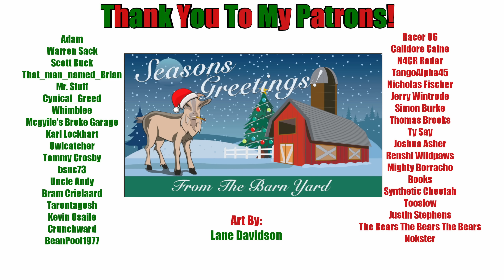Mon Bazou | Episode 69 | Christmas Update 2022 | Leo!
Today we find Leo the dog in Mon Bazou.